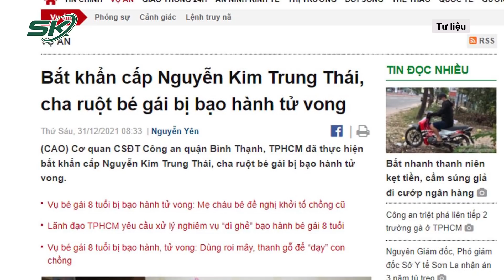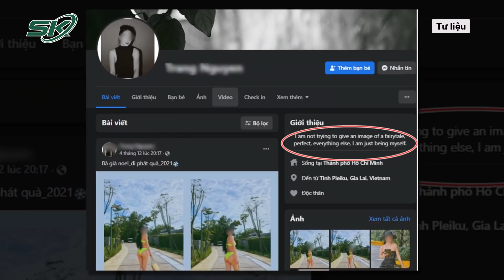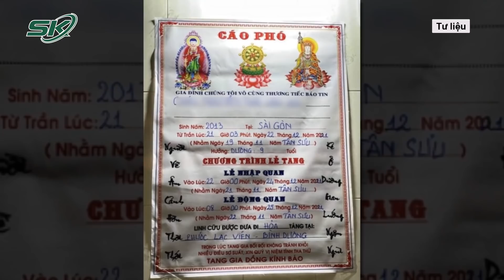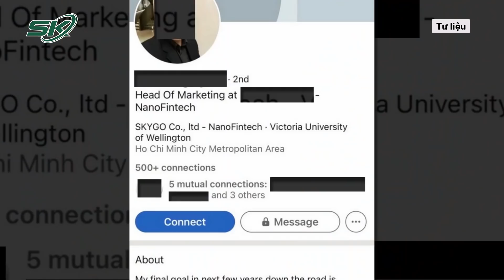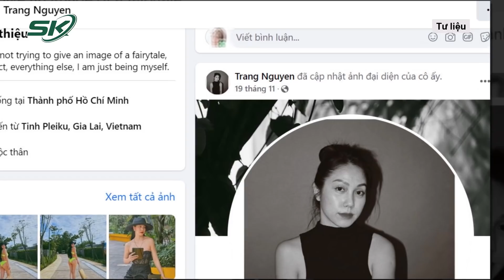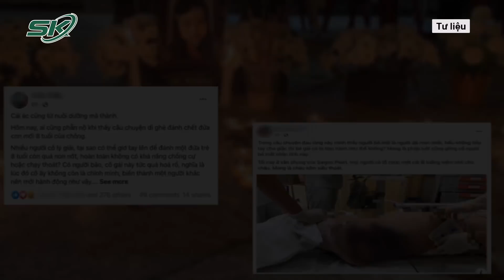Bắt Khẩn Cấp Cha Ruột V.A, Sửa Đổi Tăng Kịch Khung Hình Phạt Với “Dì Ghẻ” | SKĐS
SKĐS | Sáng nay (31/12) , Cơ quan cảnh sát điều tra Công an quận Bình Thạnh (TPHCM) đã thực hiện lệnh bắt khẩn cấp ông Nguyễn Kim Trung Thái (sinh năm 1985, trú quận Bình Thạnh, TPHCM) và sửa đổi tội danh, tăng nặng kịch khung hình phạt với Nguyễn Võ Quỳnh Trang (sinh năm 1996, quê Gia Lai).

Mời quý vị và các bạn xem thêm: Lộ Lý Do Mẹ Cô Bé Vụ "Dì Ghẻ" Dạy Dỗ Con Chồng Không Giành Được Quyền Nuôi Con